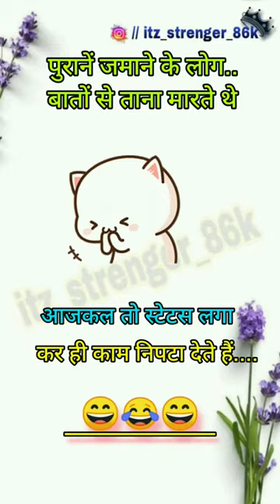kaise kaise log rahte hai yaar😄😂😆